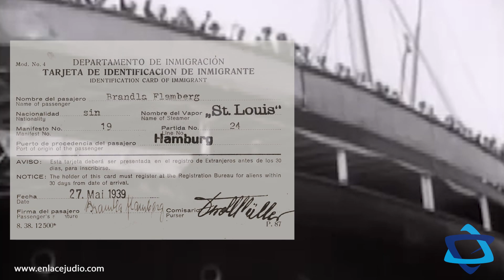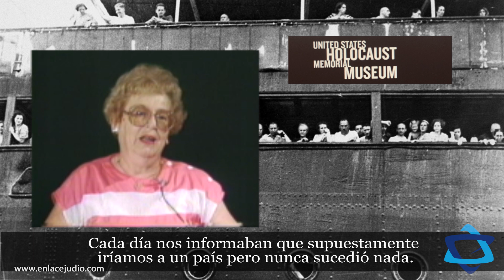BARCO ST. LOUIS, CERRADAS LAS PUERTAS PARA LOS JUDÍOS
Cientos de judíos buscaron refugio en América para escapar del nazismo, sin embargo distintos países cerraron sus puertas, lo que provocó que los judíos volvieran a las garras del nazismo.